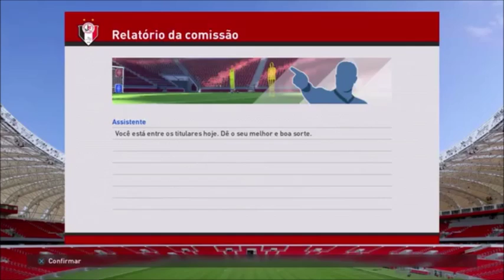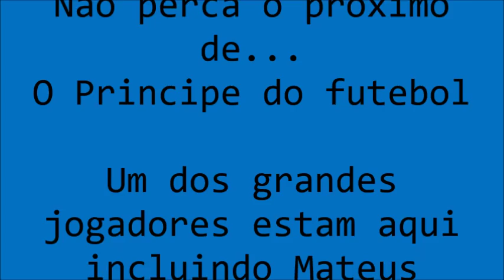O Principe do futebol - EPISÓDIO 4 - Quatro vitórias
Vem ai. Mais um episódio da série: O Principe do futebol